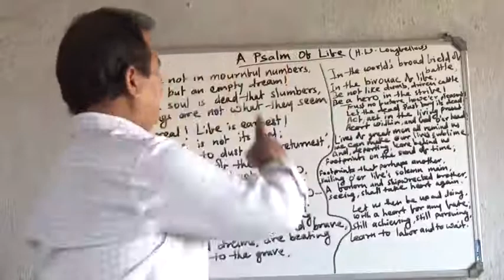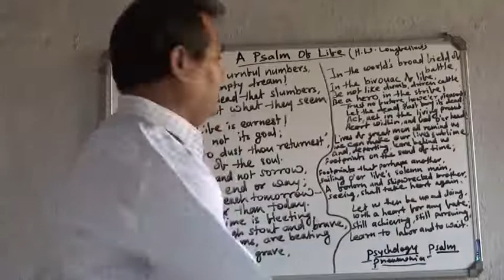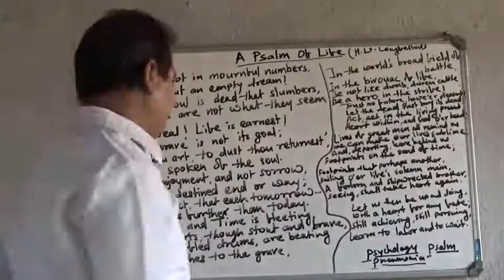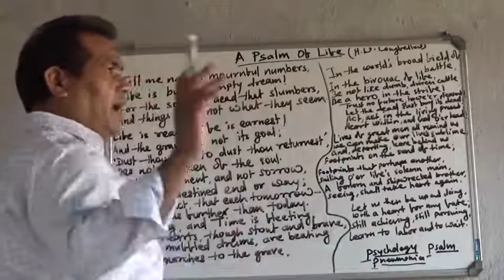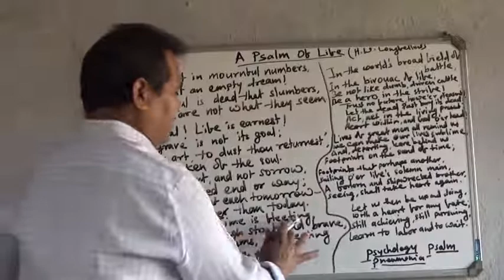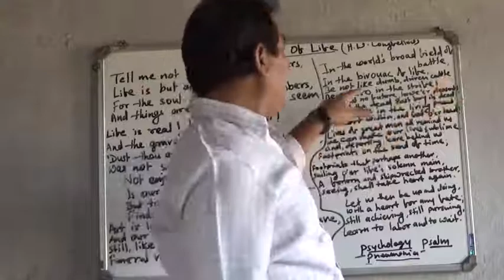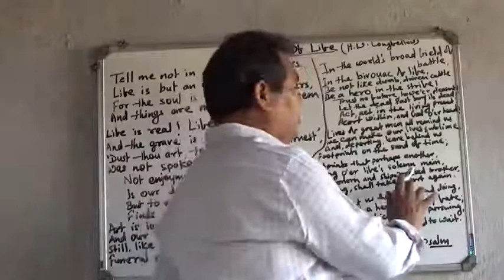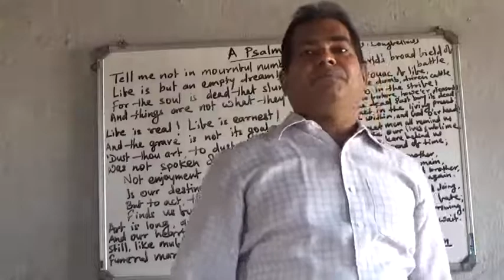A Psalm Of Life : Episode No.66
Its a hymn pertaining to life . The Speaker narrates the audience how to lead your life smoothly even if you are engulfed in the mid of devastation and about to finish.